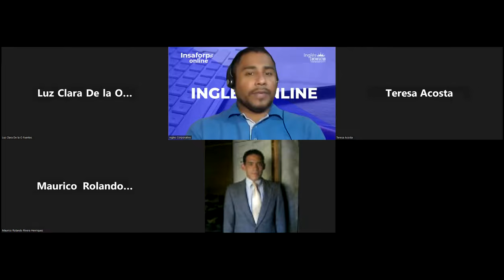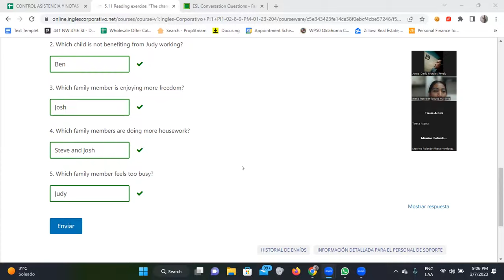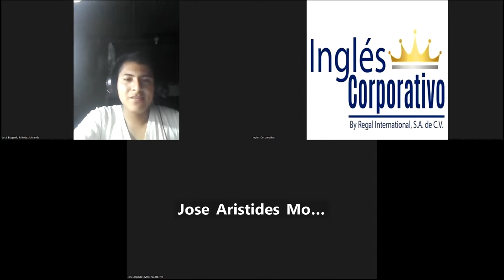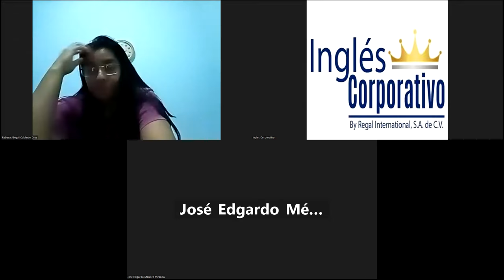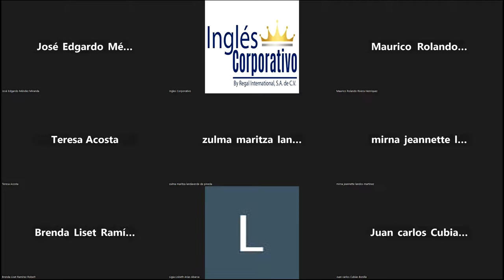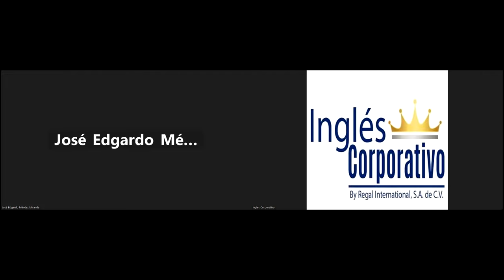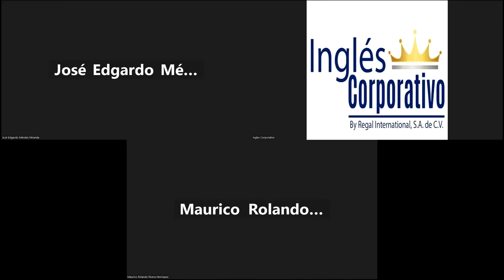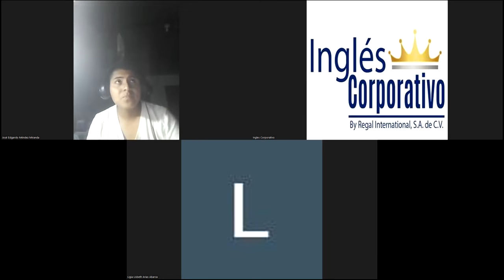14-07/02/2023-FI-REGA-102-Santos-Speaking about the family